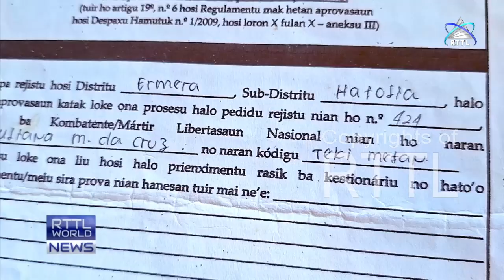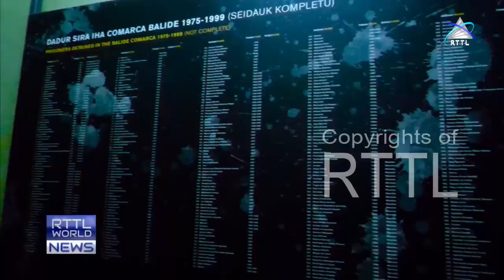A fight for recognition